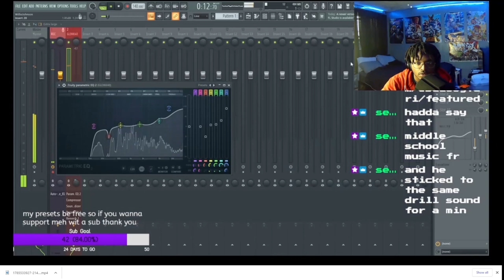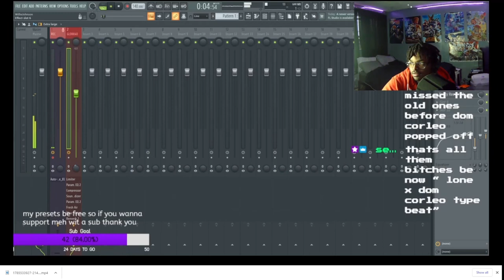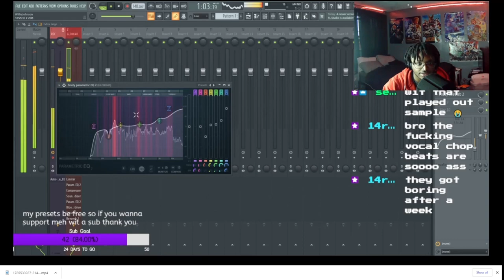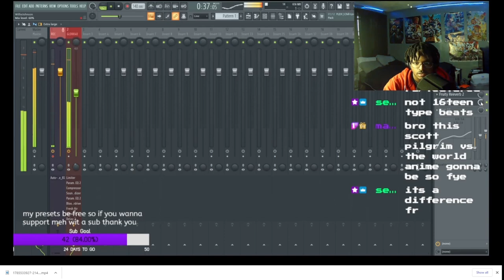I Made A FREE SLUMP6S VOCAL PRESET In Fl Studio So You Dont Buy One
In this video, we're going to show you how to sound like slump6s with a free Fl Studio vocal preset. This free vocal preset is designed to give you the perfect sound to emulate slump6s vocals.

If you're looking to sound like slump6s , then this free Fl Studio vocal preset is the perfect tool for you! With this preset, you'll be able to create the same sound and style as slump6s, without having to spend any money. So check out this video and learn how to sound like slump6s with a free Fl Studio vocal preset!

My Equipment:
Microphone: akg p120
Editing Software: capcut
interface: scarlet focusrite

Slump6s vocal presetfl studiofree slump6s vocal presetslump6s presethow to mix like slump6sfl studio vocal presetgunnr vocal presetgunnr presetslump6s preset freeslump6s bandlab presethow to slump6sofficial slump6s presetfl studio presetfl studio tutorialunderground vocal presetfree fl studio vocal presetsslump6s free fl studio presetslump6s type beatslump6s vocal template